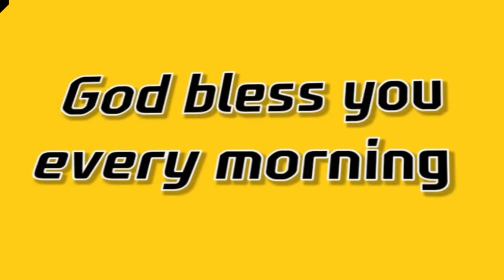(Kimtuber - 조용기목사 명설교 "환난 날에 드리는 기도") 매일 오후7시 유튜브방송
(Kimtuber - Famous sermons by Pastor Yong-gi Cho and Pastor Young-hoon Lee)

세계 최대교회 여의도순복음교회 담임 이영훈 목사의 명설교와 간증

조용기 목사의 10분 은혜의 설교
조용기 목사의 71개국 500회 해외 선교 대성회 명설교

전도와 선교와 구제와 봉사'를 목표로하여 조용기 목사님의 귀하신 말씀을 오후7시에 포스팅하고 있습니다.